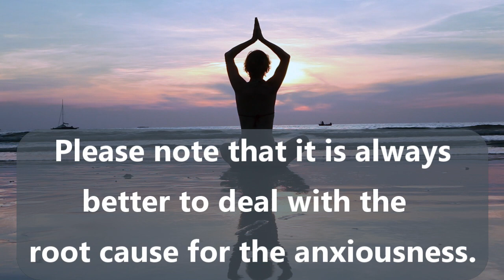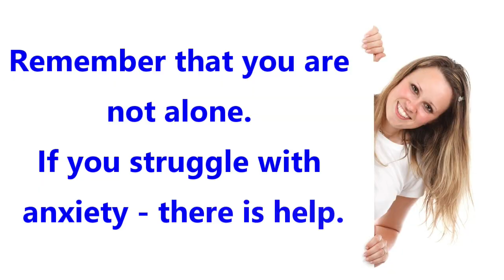How To Get Rid Of Anxiety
A question that has come up quite a bit recently is "How to deal with anxiety?"

As we know, anxiety comes in many forms, levels of anxiety and one can experience it in many different situations.

​​From exam anxiety, to driving anxiety, to having anxiety about how to play the next golf shot.
Let's be clear, it is always best to deal with the underlying root cause of the anxiety. So it will be best to see someone to help you through what is causing the anxiety. That being said, there are a number of things one can do to let go of the anxiety in the moment.

In this short video we look at 3 techniques that one can implement to help in times of anxiousness. Here is also an article I wrote about exam anxiety.

I hope you find benefit from it. Please feel free to forward this to anyone you know that might have spells of anxiety.

Have an amazing day further.

If you can believe it, you can achieve it.